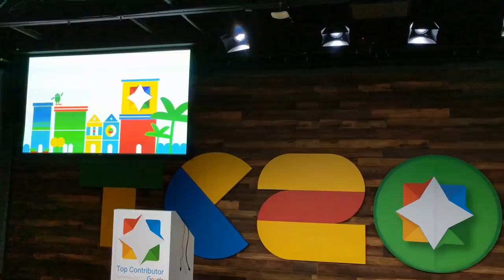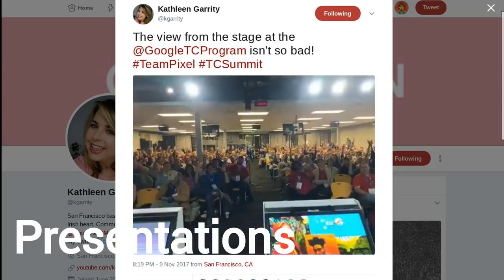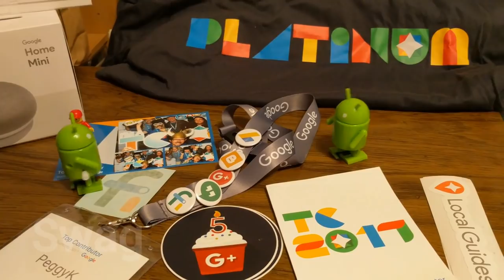Google Top Contributor and YouTube Contributors Summits 2017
This year I had the privilege of attending two regional meetups for volunteer contributors in the YouTube and Google Product Forums.

At the YouTube Contributor meetup, forum helpers, subtitlers and trusted flaggers from North America met in San Bruno. We not only had a interesting presentations, but got to see YouTube headquarters all dressed up for Halloween.

At the Google TC Summit in Mountain View, North and South American volunteers from the Google Help Forums and Communities gathered to learn about what's happening at Google, and meet with members of product teams.

There was sunshine (autumn in California!), swag, and parties. But the best part was getting to meet up with my fellow Top Contributors, Community Managers and other Googlers in person. Despite the speed of the internet, there's still nothing quite like talking, learning and laughing with other passionate experts in person.

Video edited at WeVideo.com